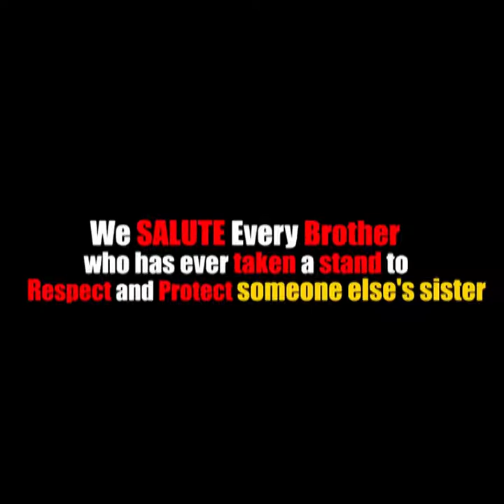Raksha Bandhan holds a special place in everyone's heart/Janai Purnima, Rakshya Bandhan, Rakhi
The festival of Rakhi will be celebrated on Sunday, 22nd August (2078 Bhadra 6)this year. The date of the full moon will begin from the evening of 21st August and continue on 22nd August. Raksha Bandhan Shubh Muhurat 2021: Raksha Bandhan Thread Ceremony Timings - 06:15 AM to 05:31 PM.

Raksha Bandhan is all about renewing the bonds of loyalty and affection between brothers and sisters. Traditionally, sisters make or buy a special string or amulet that they then tie around their brother’s wrist. Today, it’s also common to give clothing or other gifts to one’s brother as well.
The brother, in return, promises to protect his sister, and he may also give her a card, clothing, jewellery, food, sweets, or a small amount of money.
Raksha Bandhan holds a special place in everyone's heart/Janai Purnima, Rakhi, Gunhi Punhi,Kwati Khane Din/Sanskrit Diwas.
Hinduism: The festival is mainly celebrated by Hindus in the northern and western parts of India, along with countries like Nepal, Pakistan, and Mauritius.

Tradition of Raksha Bandhan

Since Vedic time Raksha Bandhan is a significant ritual which is performed to ward off fear of ghosts, bad spirits and Pishach (vampires). All sorts of diseases and bad omens can be avoided by performing the ritual of Raksha Bandhan. Similar to Holika Dahan, Raksha Bandhan is yearly ritual to get protection from all sort of bad things which might occur throughout the year. Raksha Bandhan should be performed during Shravana Purnima after avoiding Bhadra timings.

According to Vratraj, Raksha Bandhan is ritualistic tying of the thread, which protects the person from all sorts of evils. Raksha, in the form of sacred thread, is personified as the divine power who makes the worshipper fearless. It is believed that it was Shachi, the wife of God Indra, who created Raksha to protect her husband from demons in the war. Since then Raksha is worshipped for victory, comfort, sons, grandsons, wealth and health.

Origin of the Raksha Bandhan Festival

The Raksha Bandhan festival is known to be originated centuries before. There are various stories related to Hindu mythology for the celebration of Raksha Bandhan which are described below:

1. Indra Dev and Sachi-
There was once a fierce battle between gods and demons, according to the ancient legend of Bhavishya Purana. Lord Indra is the main deity of the sky, the rains and the lightning that was fighting in the battle from the side of the gods were having a strong resistance from the powerful demon King, Bali.

The war continued for a long time and did not have a decisive end. Seeing this, Indra’s wife, Sachi, went to Lord Vishnu, who gave him a sacred bracelet made of cotton thread. Sachi tied the sacred thread around the wrist of her husband, Lord Indra, who finally defeated the demons and retrieved the Amaravati.

The festival’s previous account described these sacred threads as amulets that women used to pray and that were tied to their husbands when they went to war. Unlike today, those sacred threads were not limited to brother-sister relationships.

Read Also: Rakhi Muhurat in Nepal

2. Bali King and Goddess Lakshmi:
According to an account by Bhagavata Purana and Vishnu Purana, when Lord Vishnu won the three worlds of the demon King Bali, the demon king asked him to stay by his side in the palace. The Lord accepted the request and began living with the demon king.

However, the Goddess Lakshmi, wife of Lord Vishnu, wanted to return to her birthplace of Vaikuntha. So, she tied the rakhi around the demon king’s wrist, Bali, and made her a brother.

When Goddess Laxmi asked Bali to free her husband from the vow and let him return to Vaikuntha as a return gift. Bali accepted the request and Lord Vishnu returned to his place with his wife, the Goddess Lakshmi.

3. Santoshi Maa:
Lord Ganesha’s two sons, Shubh and Labh, are said to have been frustrated that they had no sister. They asked for a sister from her father who finally forced her sister to the intervention of Saint Narada.

This is how Lord Ganesha created

 Maa through divine flames and Lord Ganesha’s two sons got their sister for the Raksha Bandhan occasion.

4. Krishna and Draupadi–
Based on a story from Mahabharat, Draupadi, wife of Pandavas, tied a rakhi to Lord Krishna while Kunti tied the rakhi to grandson Abhimanyu before the epic war.

5. Yama and the Yamuna:
Another legend says that the God of death, Yama, did not visit his sister Yamuna for a period of 12 years, which finally made her very sad.

Following Ganga’s advice, Yama went to meet his sister the Yamuna, who was very happy and offered hospitality to her brother, Yama. This made Yama delight in asking the Yamuna for a gift. She expressed her desire to see her brother over and over again.

Hearing this, Yama made his sister, Yamuna immortal so that he could see her over and over again. This mythological account forms the basis of the festival called “Bhai tika“, which is also based on the brother-sister relationship.